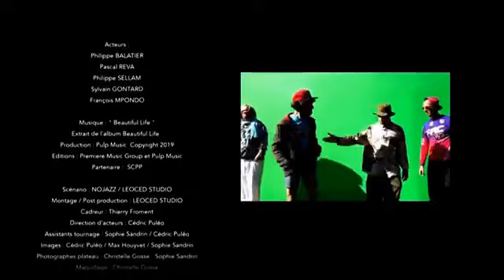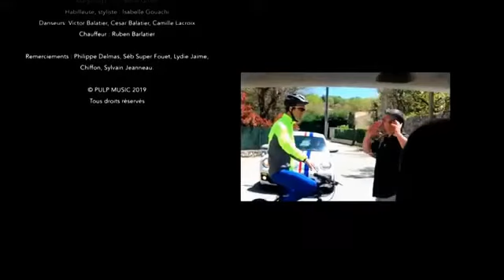NOJAZZ -- "JUST LIKE EMMA" ON 242 RADIO UK